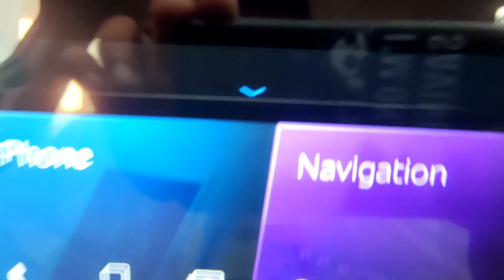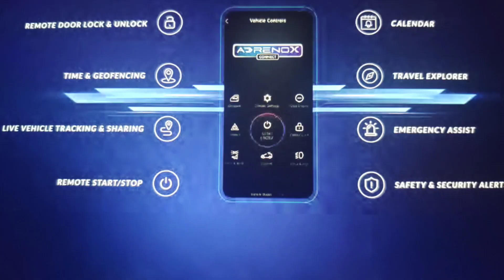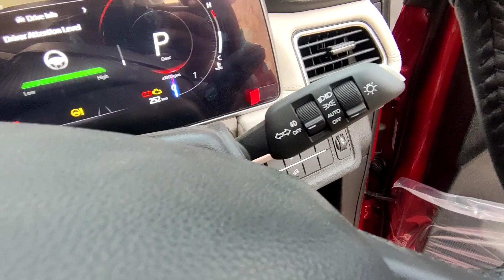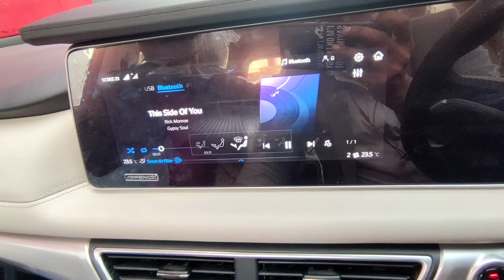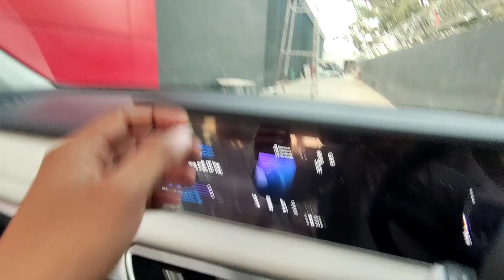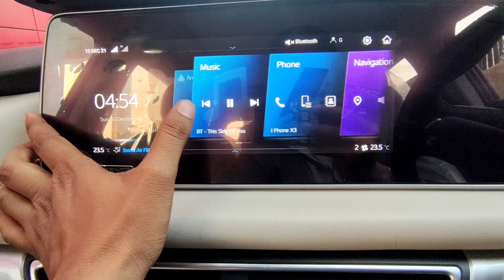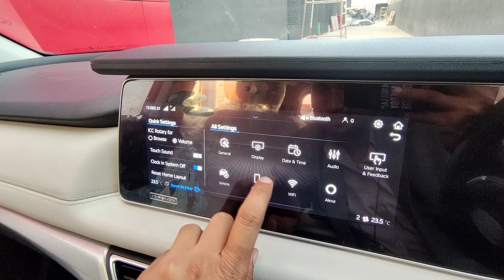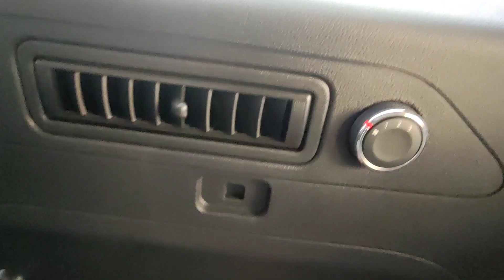Mahendra Xuv700 AX7 Luxury Pack 6AT Petrol Full Walk-Around Review in Hindi ||ARKMOTOVLOGS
XUV700 Specs, Features and Price

The Mahindra XUV700 has 1 Diesel Engine and 1 Petrol Engine on offer. The Diesel engine is 2198 cc while the Petrol engine is 1999 cc . It is available with Automatic & Manual transmission.Depending upon the variant and fuel type the XUV700 has a mileage of . The XUV700 is a 7 seater 4 cylinder car and has length of 4695, width of 1890 and a wheelbase of 2750.